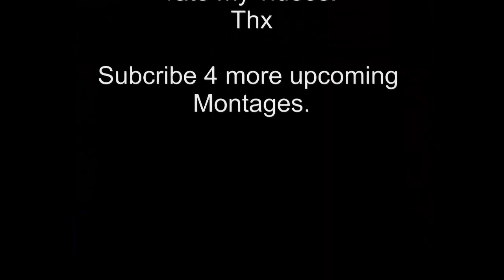Black Ops - L96A1 Sniper Montage w/ Tomahawk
My first Sniper Montage on Black Ops. There are a view tomahawk kills in the montage too. Please rate and comment if you like it.